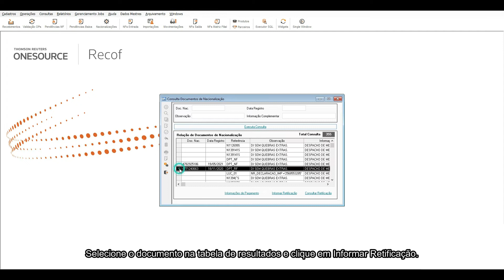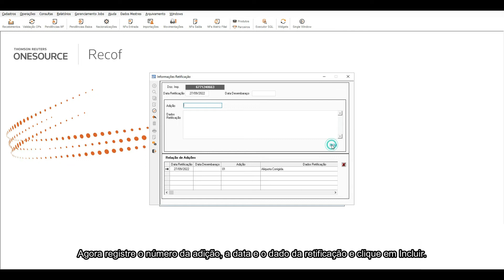ONESOURCE™ Global Trade | Como consultar uma retificação de uma DI de nacionalização?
RECOF: Neste vídeo, vamos demonstrar como consultar uma retificação de uma DI de nacionalização.